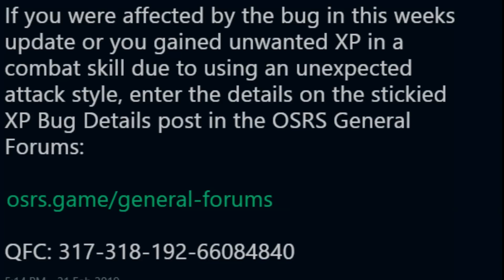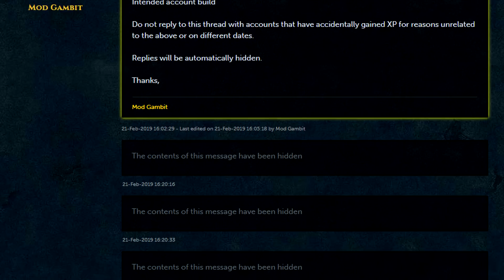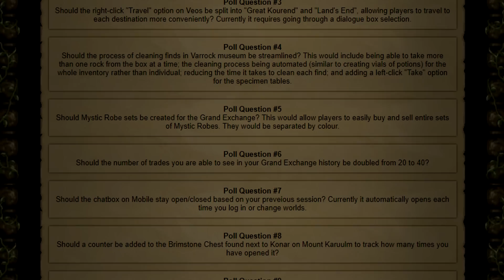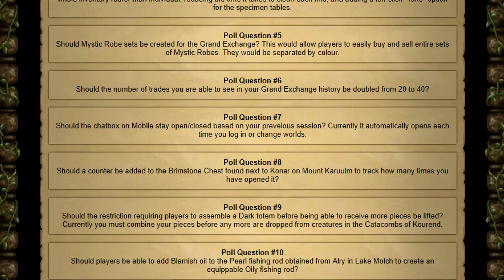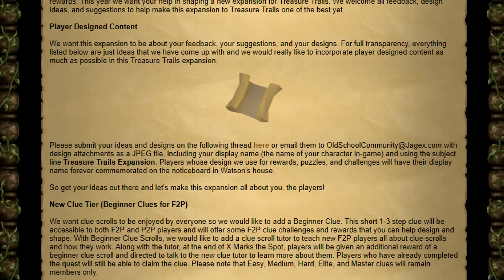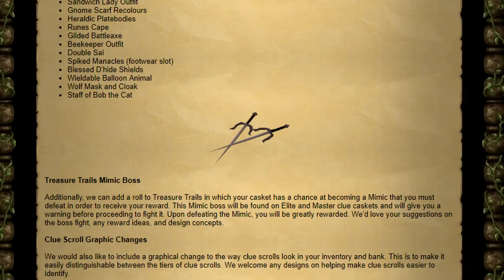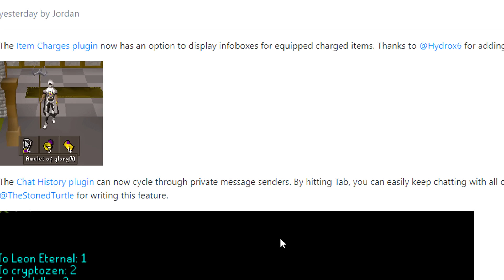New Clue Scroll Boss Reveal! Bug Gives Defence Experience to Pure Accounts - Weekly Recap #22 [OSRS]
Hey guys, welcome back to another weekly recap. We received quite a bit of content and news over the last week.

Yesterday a pretty serious bug caused quite a few pure accounts to get ruined. Jagex is in the process of fixing this on a case by case basis. This week is OSRS 6th birthday, and with it we got a new event and a new round of QoL updates.

A new poll blog is live now, so go vote! In it there are proposed changes to the grand exchange, quest interface and a new method of gathering buckets of sand.  We also have more information on the new Hosidious house rework, which should arrive mid to late march.

Clan Chat:
"FlippingOSRS"

OSRS News/Community News:

2 Defence Bug caused by new QOL update. Certain Staffs were giving defence exp as apposed to attack exp with the correct stle